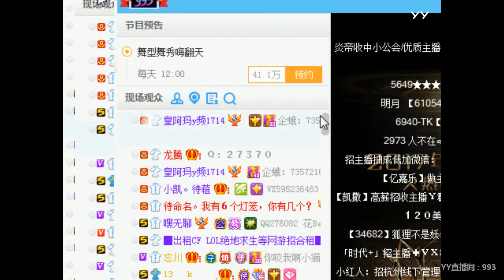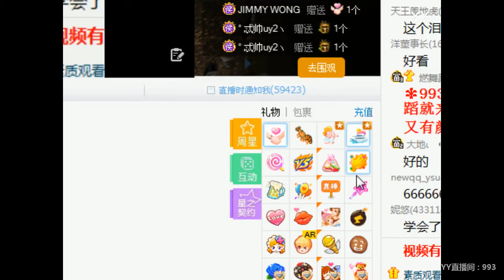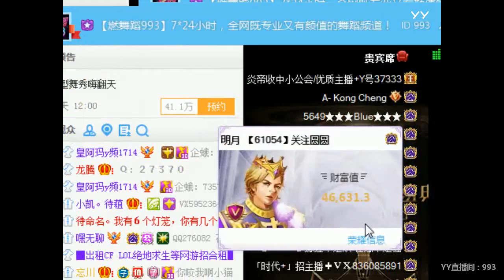YY LIVE 燃舞蹈 迪西 - 《燃舞蹈》（Artists・Sing・Music・Dance・Instrument・Talent Shows・DJ・KPOP・Remix・LIVE)